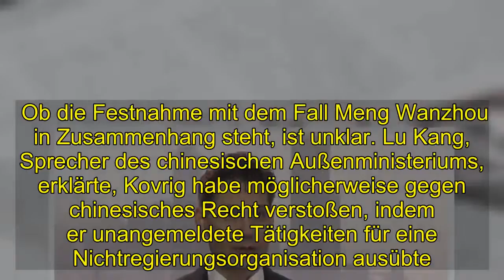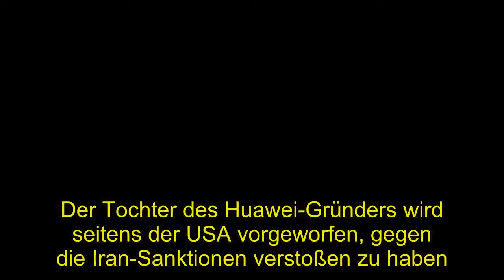Politik | Früherer kanadischer Diplomat in China festgenommen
In China ist der frühere kanadische Diplomat Michael Kovrig festgenommen worden. Man sei besorgt und stehe mit den chinesischen Behörden in Verbindung, hieß es aus dem kanadischen Außenministerium. Ob die Festnahme mit dem Fall Meng Wanzhou in Zusammenhang steht, ist unklar. Lu Kang, Sprecher des chinesischen Außenministeriums, erklärte, Kovrig habe möglicherweise gegen chinesisches Recht verstoßen, indem er unangemeldete Tätigkeiten für eine Nichtregierungsorganisation ausübte. Kovrig ist seit Februar 2017 für die „International Crisis Group" tätig. Die Organisation fordert die sofortige Freilassung und schrieb in einer Stellungnahme, man mache sich Sorgen um die Gesundheit und Sicherheit ihres Mitarbeiters.  Die Finanzchefin des chinesischen Telekommunikationskonzerns Huawei war Anfang des Monats auf Ansuchen der US-Justiz in Kanada festgenommen worden. Ein Gericht in Vancouver ordnete jetzt aber an, Meng gegen eine Kaution in Höhe von zehn Millionen kanadischen Dollar und gegen Auflagen freizulassen. Der Tochter des Huawei-Gründers wird seitens der USA vorgeworfen, gegen die Iran-Sanktionen verstoßen zu haben.